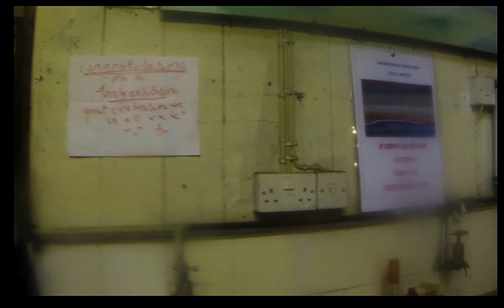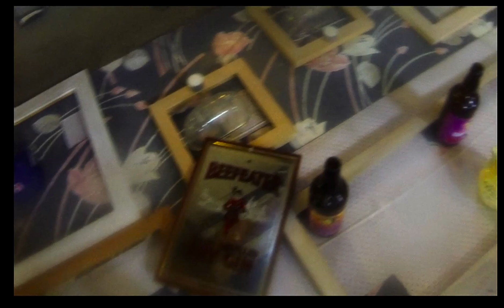A tour of Ben Gunn's Newlyn studio in 2013.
Ben Gunn, fisherman, storyteller, artist and life force. here is a audio-visual tour of his Newlyn open studio day in 2013.

Coming ashore after a lifetime spent fishing in many different seas, Ben called on his many life experiences to guide his hand and brush. Sadly, he ran out of paint on September 6th, 2024 aged 79 years. The Swordfish, Newlyn and the world will be a quieter place.

Newlyn's fishing community thrives on these who make a living going out Through the Gaps. The fishermen of Newlyn land the finest handline, trawl, net and pot caught fish and shellfish daily so that Michelin starred Cornish chefs like Nathan Outlaw can source MSCCertified Hake, Sardine. Digital fishing images are available from stock or on commission. Come and enjoy the fantastic light to draw or paint in the footsteps of the Newlyn School.